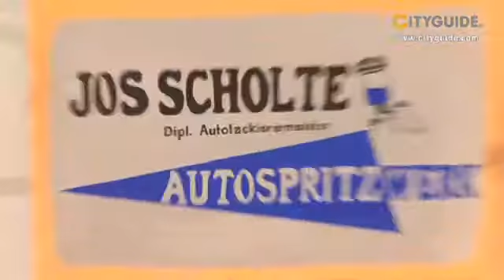Gate24 - Autospritzwerk Jos Scholte